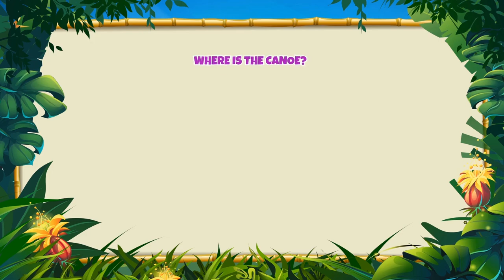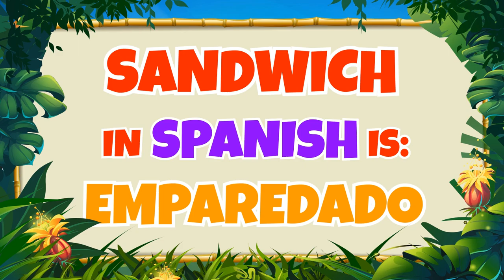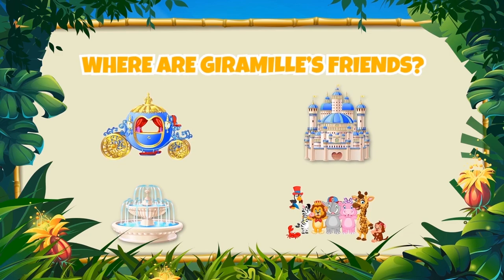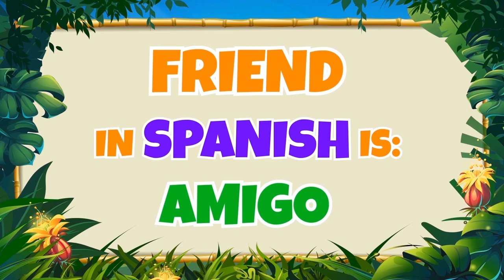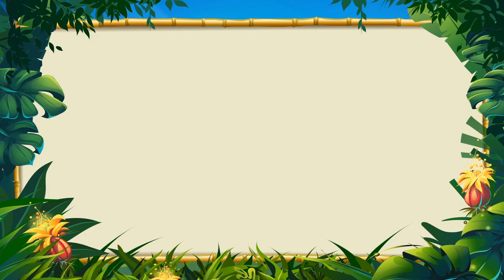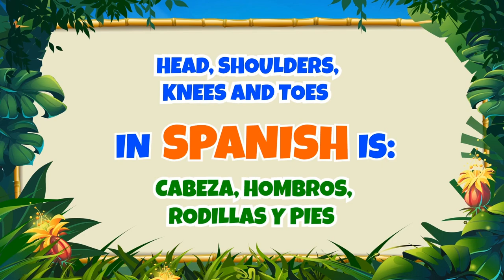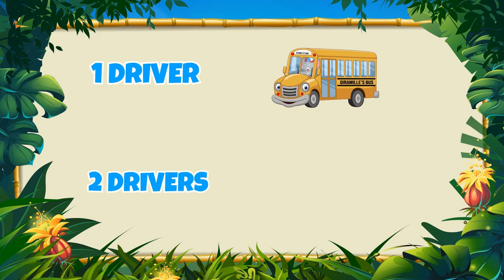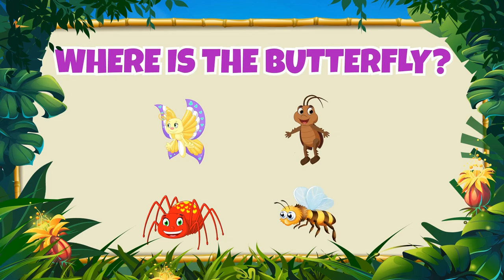Tuco's boat Vol. 1 - Giramille 37 min | Kids Song